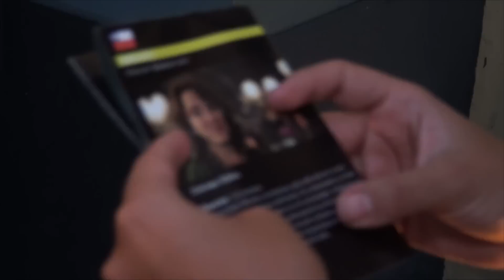Festival Ternium de Cine Latinoamericano en Colima 2014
3er Edición del Festival Ternium de Cine Latinoamericano en Colima 2014.